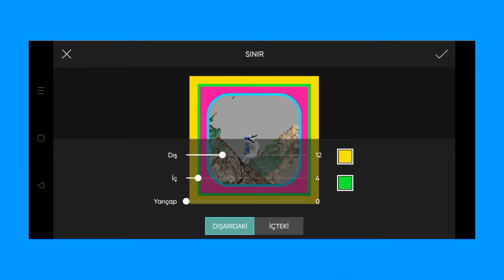Trending HDR video | A Screen Of Pure Pink sdc editing cc | Background | Bp Backdrop A380F K #100